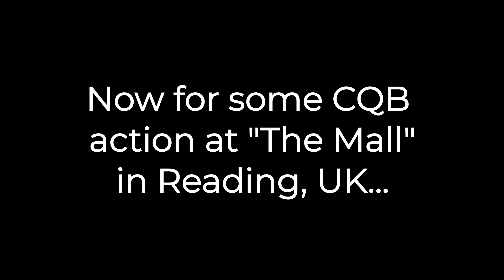Custom Sound Device - Woodland and CQB Testing - May/July 2018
Join the mailing list for updates!

This video shows field tests with the Custom Sound Device (CSD) in a woodland environment from various distances and angles, and in a CQB environment from a first person perspective.

Note this is a prototype, and the sound effect used was not perfectly optimised. These tests took place in May and July of 2018.

The sound effect used for these tests was from the game "Counterstrike: Source" and is from the Colt M4.

Big thanks to the helper who tested the CSD on his PKM with me on that day at Battle Lakes!

Testing took place at Zed Adventures sites "Battle Lakes" in Kent and "The Mall"  in Reading, United Kingdom.